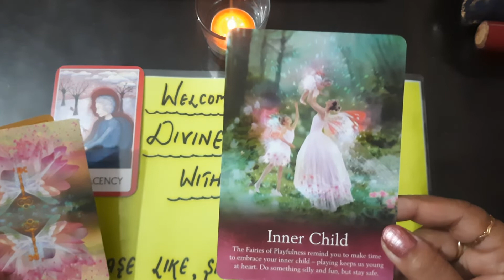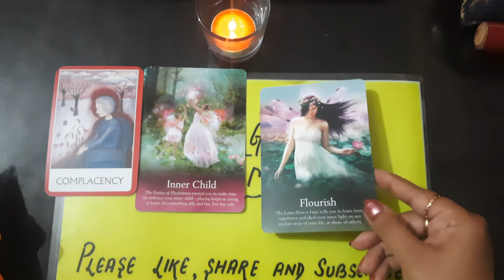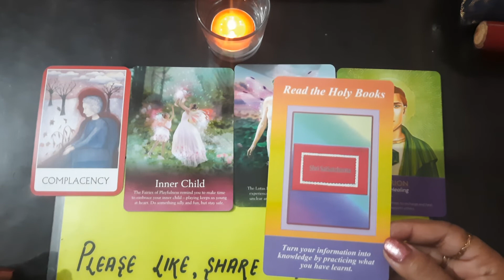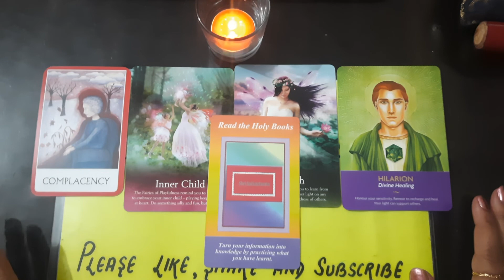DAILY ANGEL GUIDANCE|oracle cards|spirit guides|Tarot|Timeless|Collective|Divine messages|Eng/Hindi